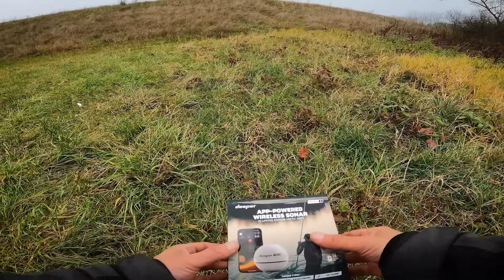Zwykły jesienny wypad na ryby ze spinningiem !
➡️ *WIĘCEJ O ZESTAWIE DEEPER :*

➡️ *KOD ZNIŻKOWY 5% NA ZAKUPY WĘDKARSKIE :*
Kod wielokrotnego użytku : "pablo5"

➡️ *UWAGA - JAK MOŻESZ WESPRZEĆ MÓJ KANAŁ :*
Bardzo pomocne będzie również zostawienie łapki w górę, komentarza i udostępnienie filmu. Jeśli oglądalność utrzyma się na dostatecznym poziomie na pewno poradzę sobie z jego regularnym prowadzeniem. Z góry bardzo dziękuję.

➡️ *O MNIE :*
Wędkarstwo w obiektywie kamery, która towarzyszy mi podczas wędkarskich wypraw nad wodę. W filmach wędkarskich, które nagrywam staram się przekazać zdobytą przeze mnie wiedzę wędkarską oraz pokazuję techniki wędkarskie wykorzystywane przeze mnie do połowu różnych gatunków ryb. Sposoby łowienia ryb, które preferuję to przede wszystkim spinning, łowienie na spławik oraz łowienie na grunt. Poza wspomnianymi metodami wędkarskimi sporadycznie sięgam po inne techniki ale traktuje je jako urozmaicenie.